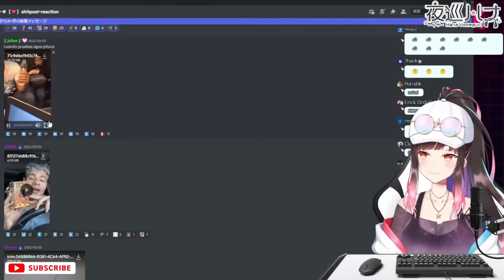Hana reacciona a ''Cuando pruebas agua pituca''